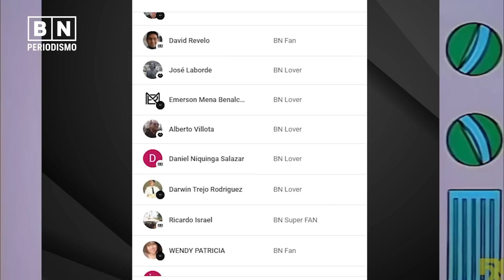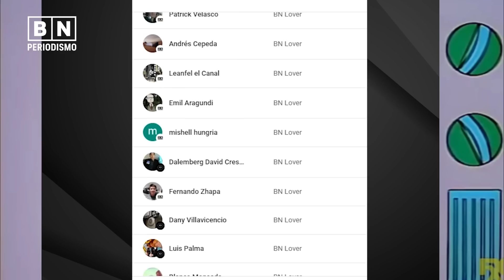Iza pide la renuncia de Lasso | ¿Inicia EL PARO? | BN Periodismo | Noticias de Ecuador